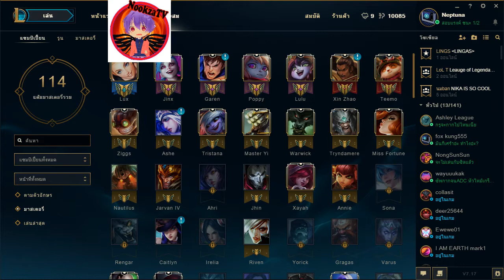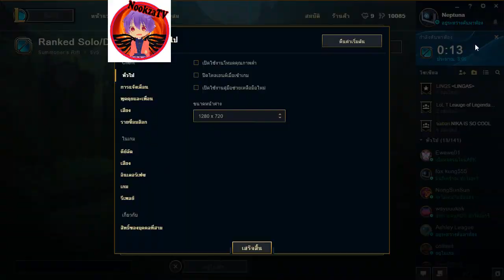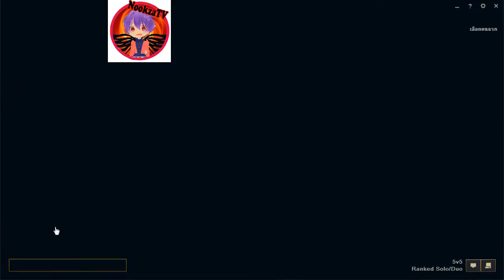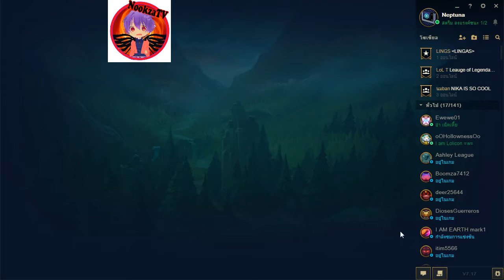Garena (ย้อนหลัง) Lol สอบเข้าแรงค์ บรอน 2 ผ่านมั้ยมาดูกัน!!!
เป็นการย้อนหลัง ของเกม League of legend เวลา 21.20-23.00

เล่นรอบที่ 1 :  8.25
เล่นรอบที่ 2 :  1.03.40
และเพลงที่ใช้ ก้มีแต่ Kirby ล้วนๆ

ถ้ามีโอกาส จะมาสตรีมให้ชมกันอีก ครับ